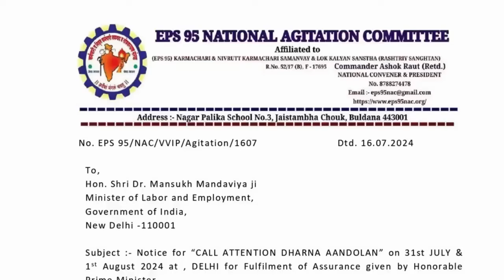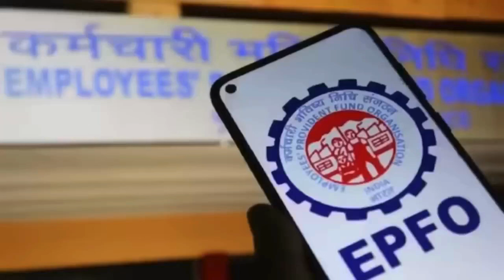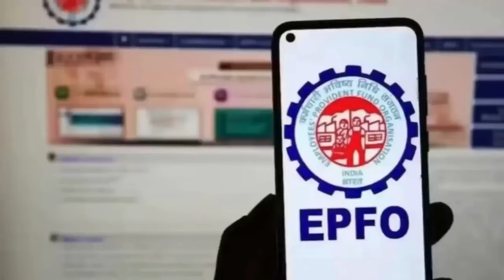EPS-95 पेंशनभोगियों के लिए गुड न्यूज़, कई पेंशनभोगियों ने अपनी पेंशन बढ़वाई और एरियर पाया